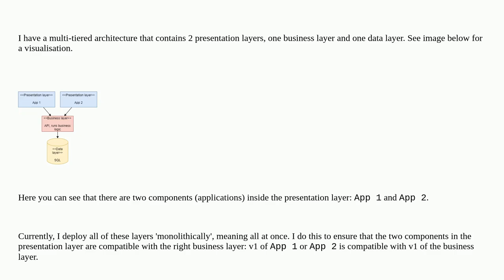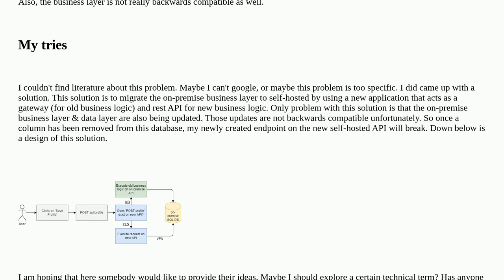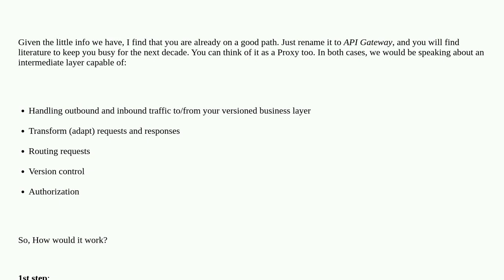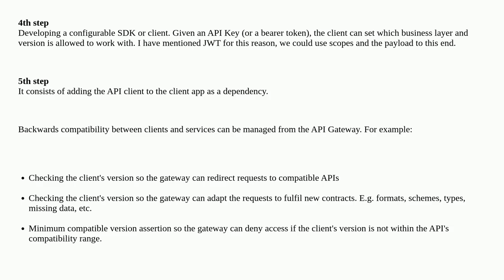Softwareengineering: How to seperately deploy two components of the presentation layer that both ...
How to seperately deploy two components of the presentation layer that both make use of one business component?

A special thanks goes out to the awesome community

  versioning deployment architecture compatibility